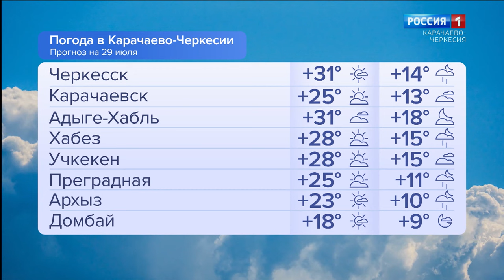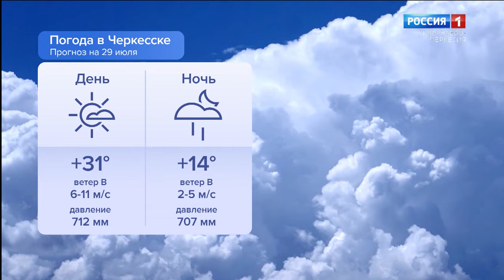Утро России. Карачаево-Черкесия 29.07.2024